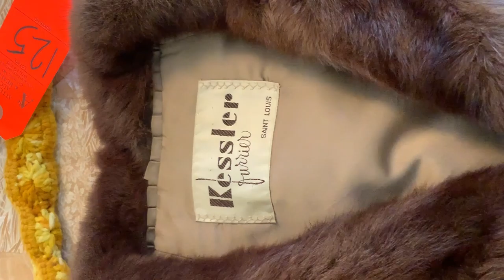Lot 125 Fur